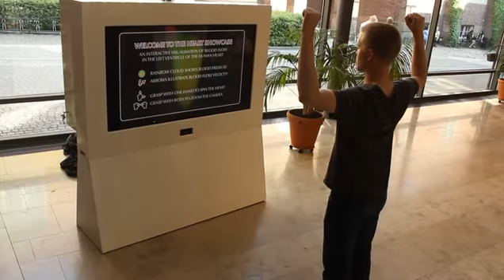simvisint_heart_2011_06_10_a_kthb-1.m4v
The interactive heart demonstrator is a public showcase designed to aid the perception and understanding of a simulation of the heart blood flow through natural interaction. The demonstrator was developed at KTH in a collaborative project between CTL and researchers in Visualization and Human Computer Interaction. The underlying heart model comes out of a joint project between KTH, Umeå University and Linköping University.